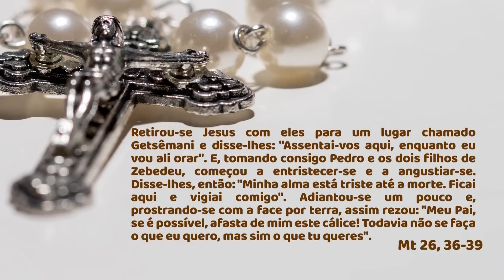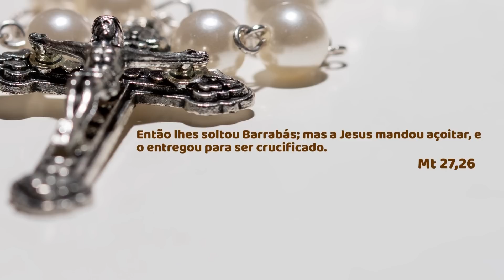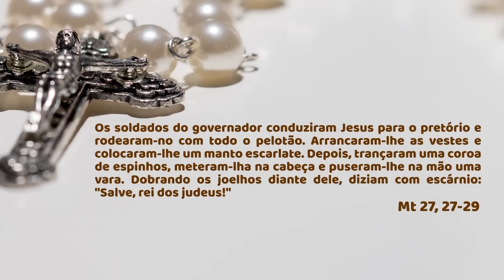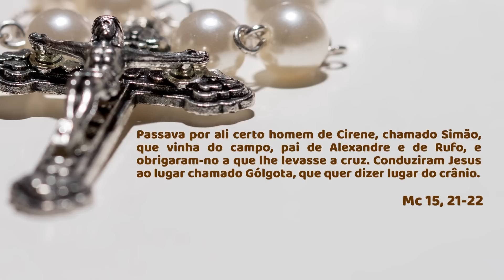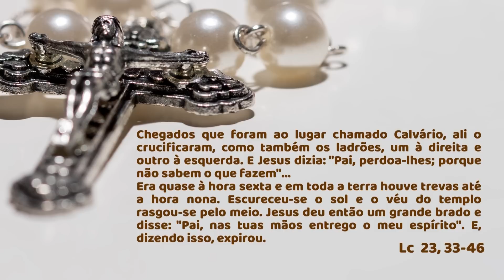SANTO TERÇO - Mistérios Dolorosos - 26.07.2022 - Padre Robson de Oliveira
Dia 26 de julho de 2022 - Padre Robson de Oliveira

Capítulos:
00:00 - Início
08:29 - Intenções e orações iniciais
11:01 - Primeiro Mistério
17:31 - Segundo Mistério
21:45 - Terceiro Mistério
25:13 - Quarto Mistério
27:21 - Quinto Mistério
30:23 - Salve Rainha
30:41 - Bênção Final